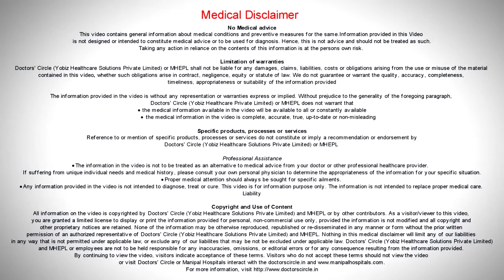Need Not Take Acne Medications If Your Face Is Clear| Best Skin Specialist - Manipal Hospitals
If your face is clear and flawless, you need not take acne medications says Dr. Sachith Abraham.

Dermatology
Manipal Hospitals Dermatology Department is well equipped to provide comprehensive treatment for both clinical and cosmetic skin problems, including hair and nails. A well-trained team of skin specialists are present to address issues caused by STDs and skin biopsies are also performed in the case of tumours.

Manipal Hospitals team of doctors are trained specialists that are highly skilled in their respective fields. The hospital provides treatment for all types of dermatological issues. Equipped with the latest in dermatological technology, patients can undergo almost any dermatological procedure in the safest environments. The dermatological team at Manipal Hospitals strives to treat clinical complications and cosmetic flaws to give their patients healthy and glowing skin.